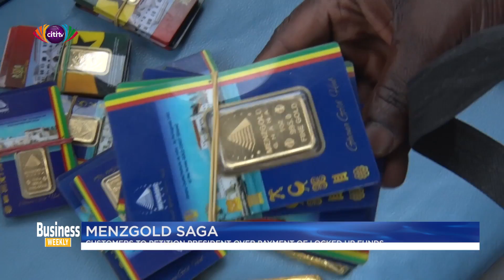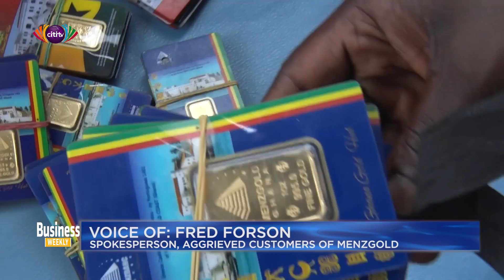MenzGold customers to petition president over payment of locked up funds | Business Dashboard